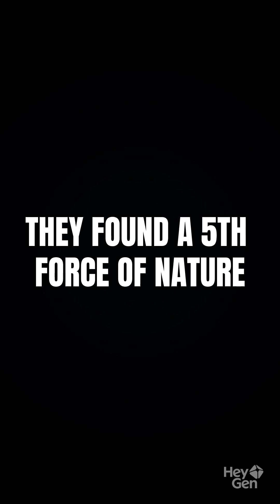This Discovery Will Change Physics Forever!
In 2025, researchers at CERN detected anomalies in subatomic particle behavior that suggest the existence of a FIFTH FUNDAMENTAL FORCE beyond gravity, electromagnetism, and the strong/weak nuclear forces.

For over a century, physics has been built on four fundamental forces. But something was always missing—particles behaved in ways we couldn't explain. Now, CERN has confirmed it: there's a fifth force governing the quantum realm.

This discovery could lead to a unified theory of everything, bridging quantum mechanics and general relativity—the puzzle Einstein spent his life trying to solve. And the applications? Warp drive technology, revolutionary energy sources, and breakthroughs in space travel.

If there's a fifth force, what else have we been getting wrong about reality?

📌 TOPICS COVERED:
Fifth fundamental force, CERN, particle physics, unified theory, warp drive, quantum mechanics, general relativity, breakthrough physics, subatomic particles, theory of everything